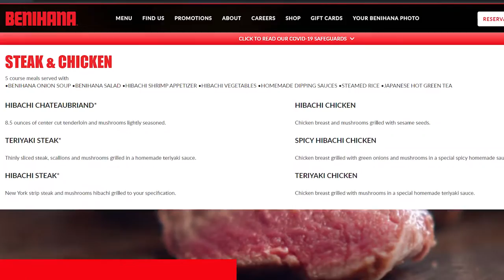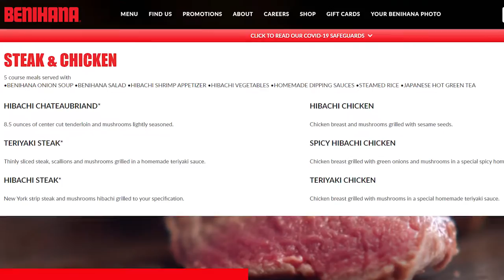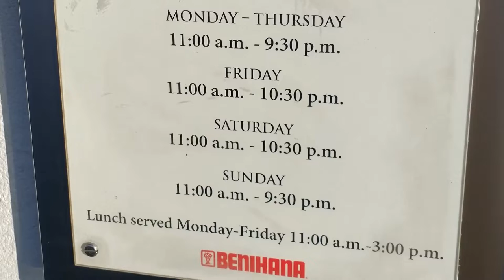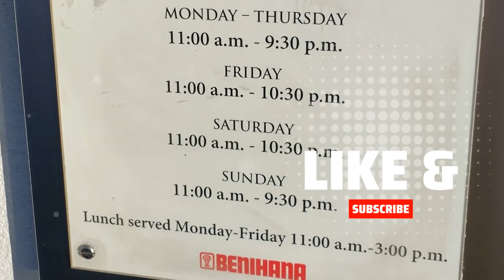How To Order At Benihana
How To Order At Benihana. The BENIHANA Experience. We explain how to order dinner at the famous Benihana!  A Japanese style Teppanyaki experience!

Audio recorded using
Blue Snowball iCE Microphone 🎤
Pop Filter

VIDEO TIMESTAMPS - How To Order At Benihana
00:00 I Love Benihana
00:04 What Is Benihana
00:24 How To Order At Benihana
03:29 Our Experience
04:44 Who Should Not Eat At Benihana
05:31 The Entertainment
05:49 Plan Ahead
06:34 Picture
06:45 Our Recommendation
07:14 Question Of The Day